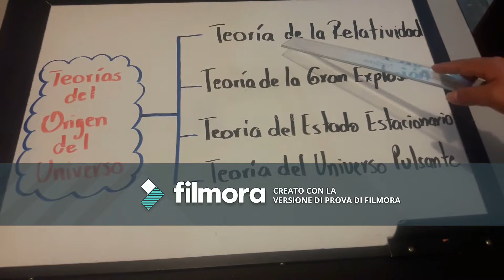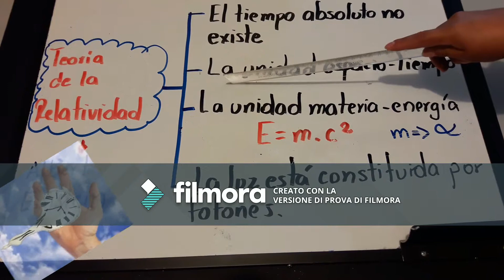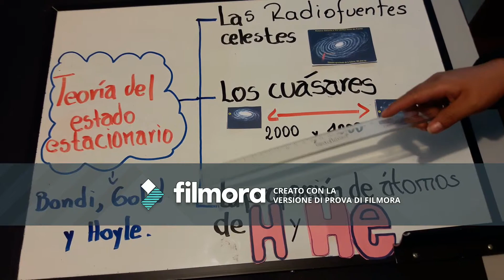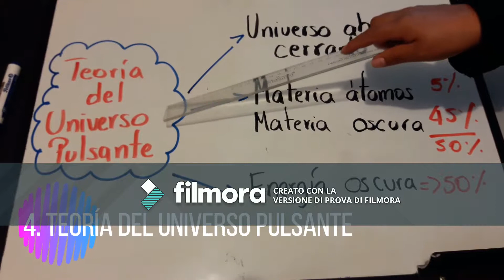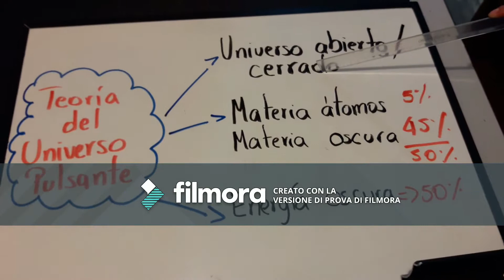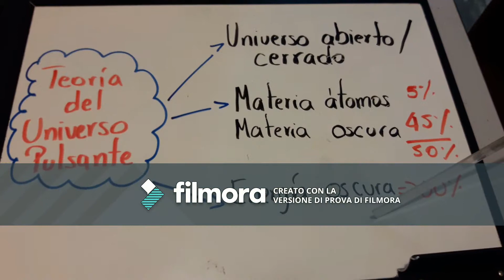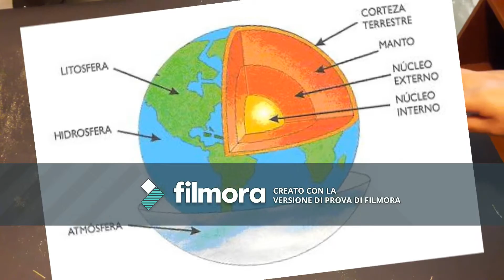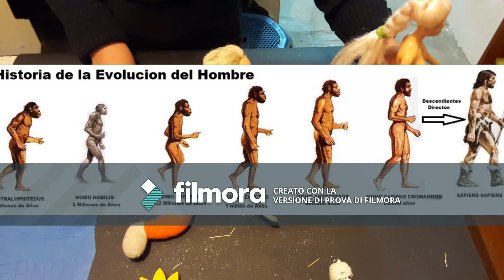Teorías del Origen del Universo Belén Matabay UPS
Belén Matabay UPS